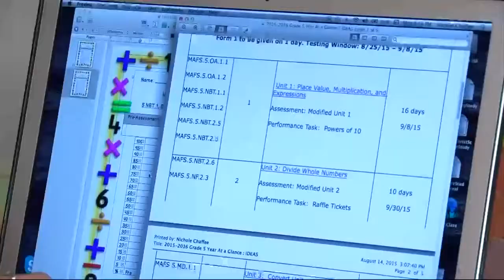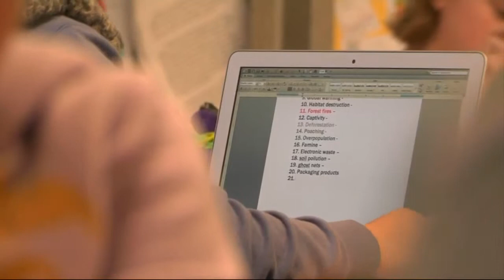First-year Hillsborough teacher turns to crowdfunding to help students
She’s got passion, energy and a non-stop positive attitude. There’s no doubt, this new Hillsborough teacher has big dreams for her students.